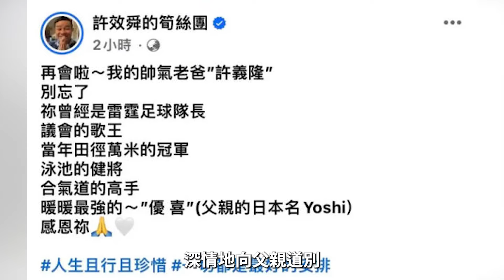許效舜84歲父過世！小24歲嬌妻現身葬禮，真實身份曝光！難怪拋棄原配棄養親生女#許效舜#李優君#群星會